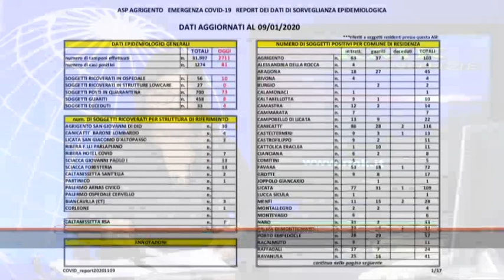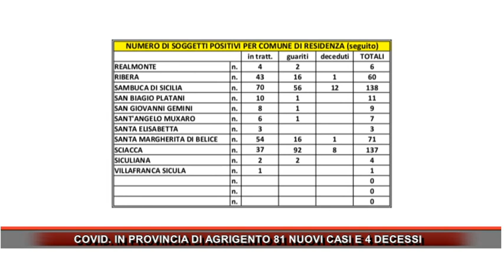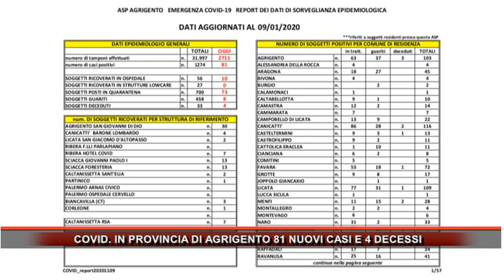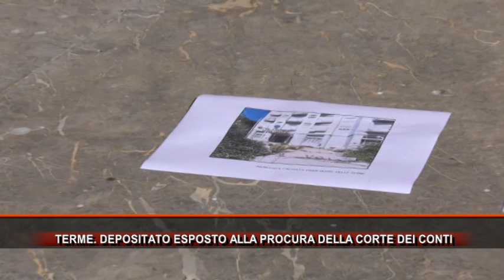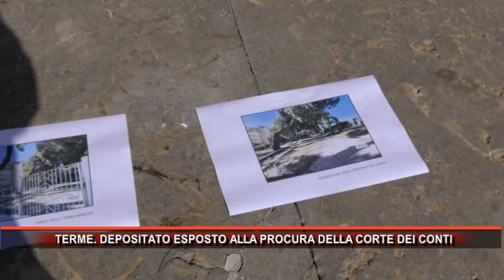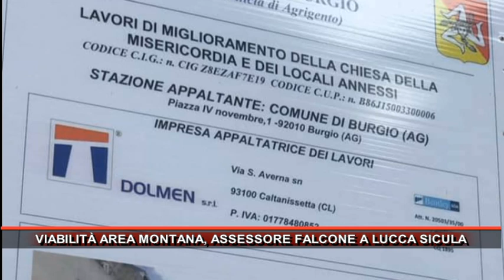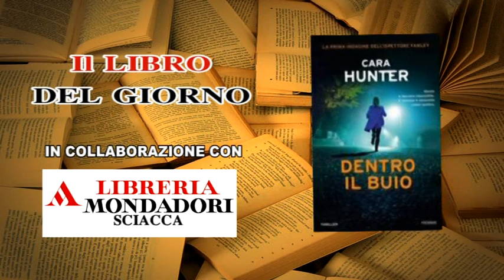Rmk Notizie 10 Novembre 2020